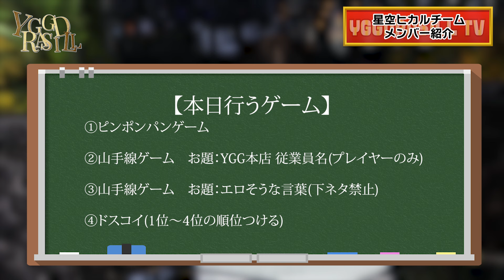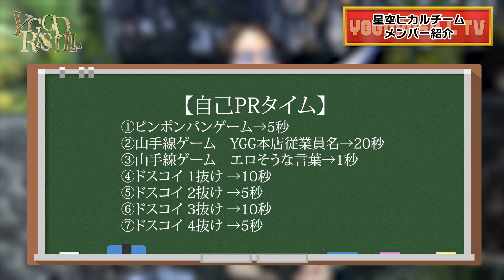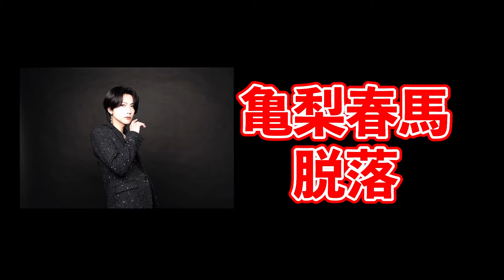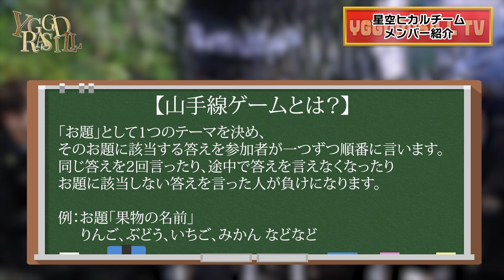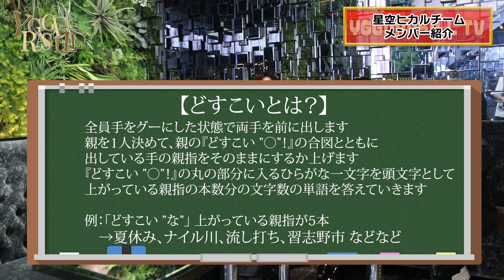推しホストが見つかるかも！？ 星空ヒカルのチームメンバーたちが自己PRの時間を懸けて宅飲みゲームで勝負する！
YGGDRASILL TVでして欲しい企画や質問を大募集しております！！！

【Group official】
《HP》

【天月優里】
《X》

【九条音弥】
《X》

【帝リキヤ 】
《X》

【らすく様 】
《X》

【ゆぴ優 】
《X》

【社美緒】
《個人チャンネル》